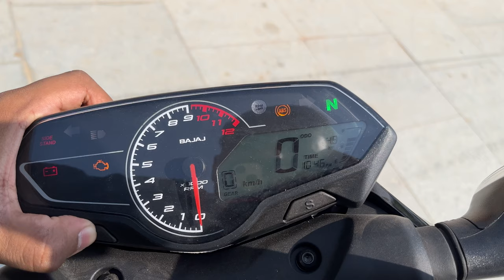￼ छोड़ो सब को लो 2023 Bajaj Pulsar N150 !!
Hello friends!
Today I am reviewing bajaj pulsar n150 2023.

Please ignore